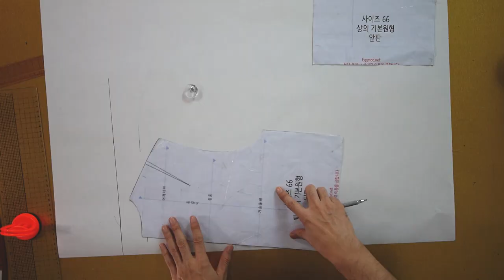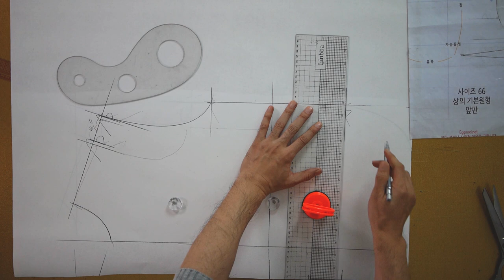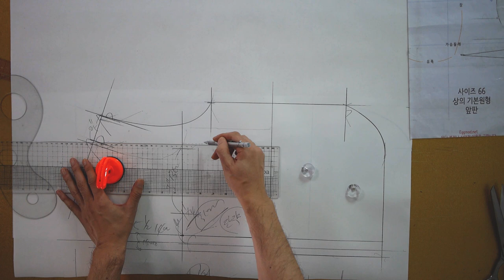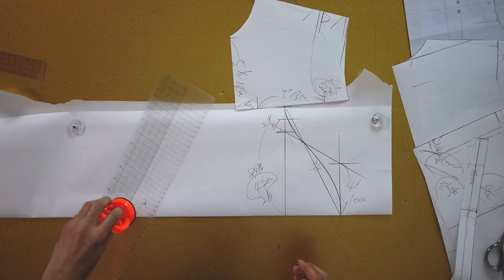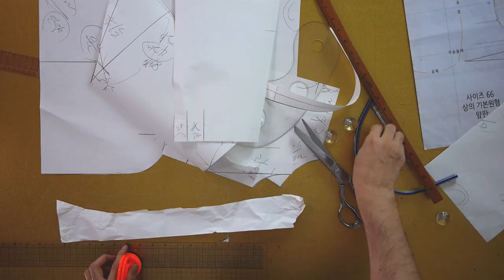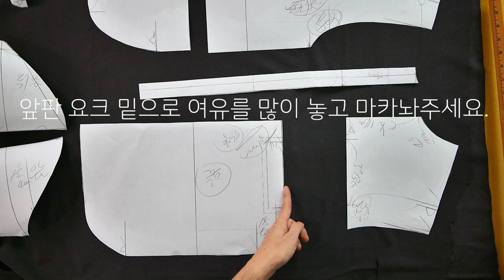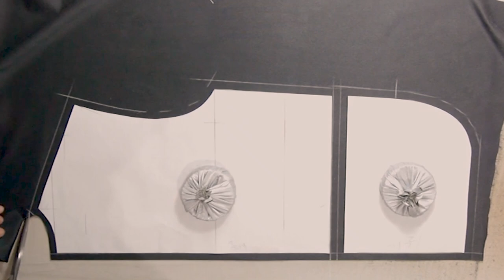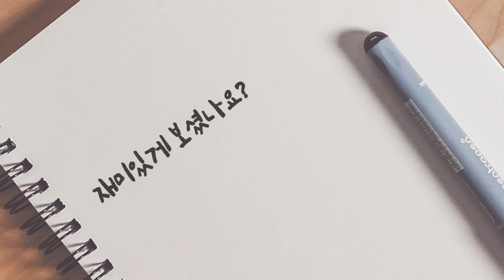[옷만들기의정석 72화 _ ★★이번주 무료패턴 ★★ / 스웨이드 재질의 차이나카라 셔츠 만들기!]